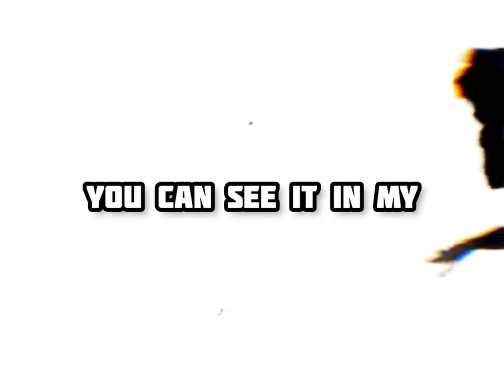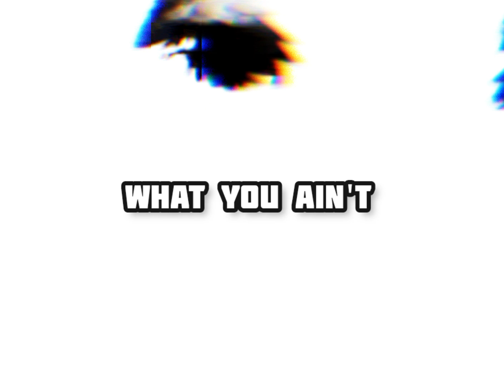MALI LEGIT- BIRDZ IN THE SKY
Performed by Quy and Mkuu.

Off of our 2nd album on the way.